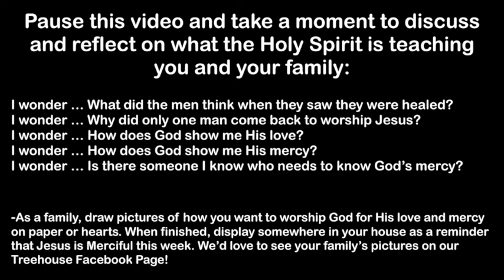TruWonder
Families o Preschool and Kinder, check out this lesson from Kelsey!